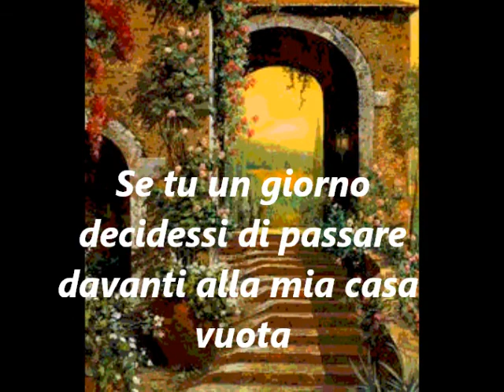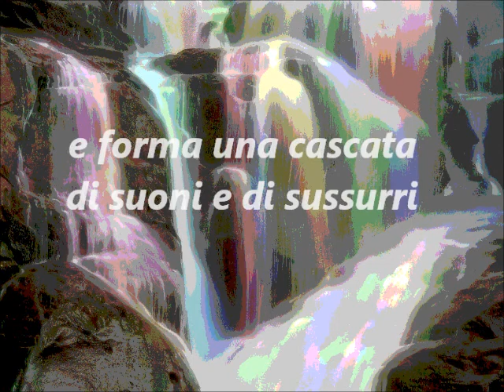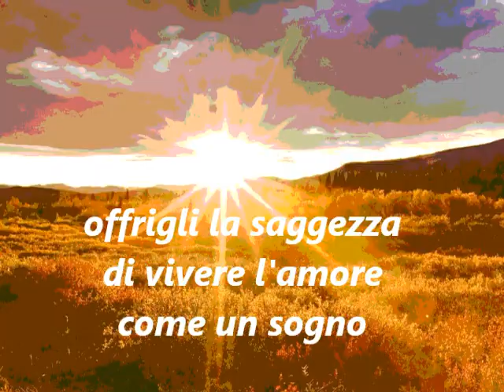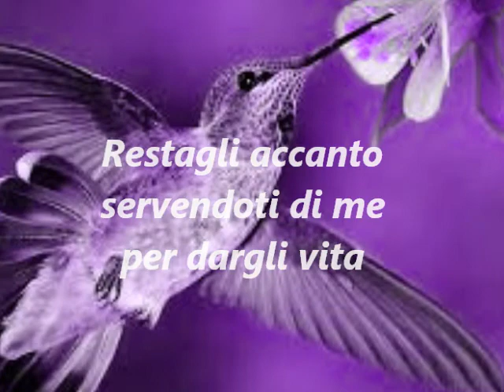TE LO DICO SOTTOVOCE - PREGHEREI di CARMEN DILETTA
Se tu un giorno
decidessi di passare
davanti alla mia casa vuota
fermati ,o Signore,
ad ascoltare
quell'antico silenzio
che fu voce tra noi
C'è in giardino
un albero che trema
prenditi cura di lui
e fallo rifiorire
Bagnalo con l'acqua
del torrente
e forma una cascata
di suoni e di sussurri
Lui deve vederlo
deve raccogliere i suoi frutti
e scrivere una fiaba
per la sua bambina,
una stagione di felicità
e di poesia
Nutri il suo piacere
di sole e di carezze
offrigli la saggezza
di vivere l'amore
come un sogno
Fa che i nodi della vita
diventino diamanti
Lui ha le mani
ancora giovani
è umile e fragile
non sa quanto brutale
sia il destino
Lui ha bisogno di Te
donagli rose
Restagli accanto
servendoti di me
per dargli vita
CARMEN DILETTA